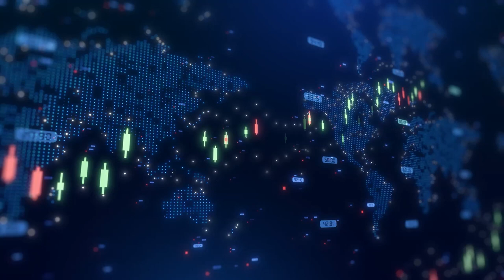Voyageur Pharmaceuticals CEO Recaps Milestone Achievements in 2024 and Outlines Goals for 2025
Voyageur Pharmaceuticals Ltd. is a Canada-based company engaged in the development of barium and iodine Active Pharmaceutical Ingredients (API) and offers high-performance imaging contrast agents. The Company is focused on vertically integrating the barium and iodine contrast market, and aims at producing its own barium, iodine, and endo fullerenes. The Company’s products include SmoothX , SmoothHD, SmoothLD, VisionHD, VisionLD and V-Gas. SmoothX (2%w/v) is a contrast medium for use in computed tomography (CT) of the gastrointestinal tract. VisionHD is a high-density (98% w/w) barium powder suspension tailored for double-contrast radiographic examination of the gastrointestinal tract, esophagus, stomach and duodenum. It also owns a 100% interest in the Frances Creek barium sulfate (barite) project, which is a rare grade mineral suitable for the pharmaceutical marketplace that is intended to replace the current synthetic products with quality imaging products